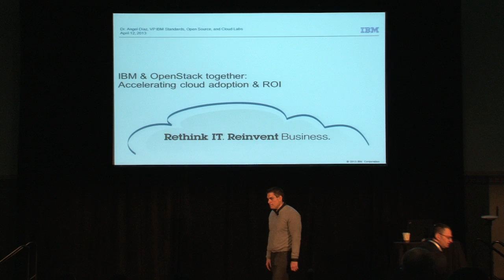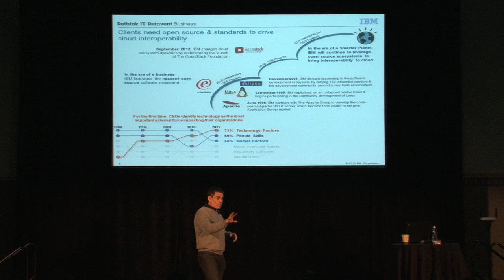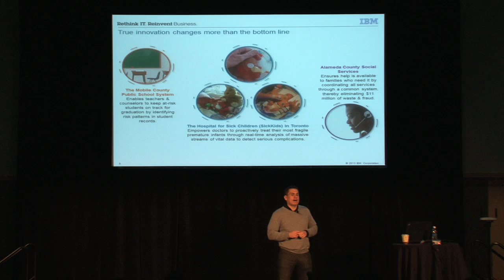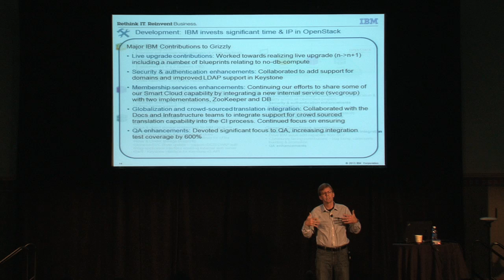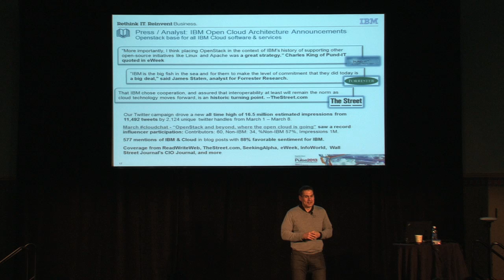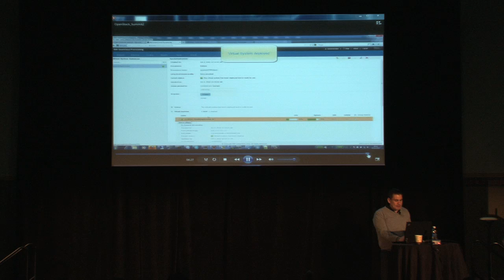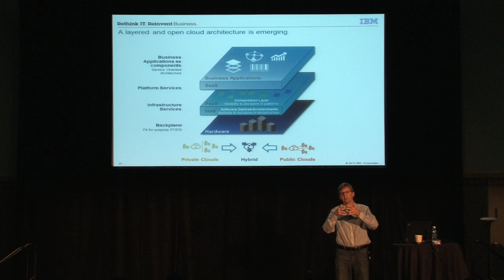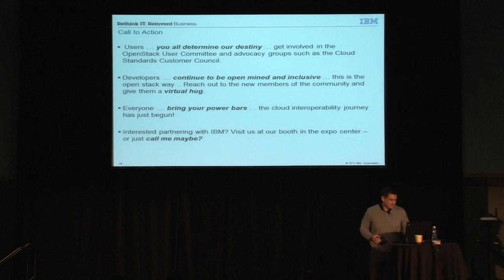OpenStack & IBM Together: Accelerating Cloud Adoption and ROI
Speaker: Angel Diaz, IBM

Flexibility and interoperability: They are important elements for adopting cloud computing and IBM believes that an Open Cloud Architecture and nimble open source technology translate into savings for our clients and will rapidly expand the cloud marketplace. IBM together with OpenStack will deliver open IaaS offerings for our clients and business partners. In this session, Angel Diaz, IBM VP Software Standards, Cloud Labs and HiPODS, highlights IBM commitment, vision, and offerings built on OpenStack, for all types of clouds. From simple to implement, to massively scalable, and feature rich, Client interest is accelerating at an impressive rate and Angel will highlight the top use cases IBM is addressing with their clients.